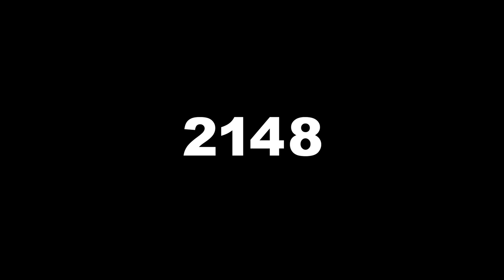The Next 200 Years of SPACE COLONIZATION Timelapse